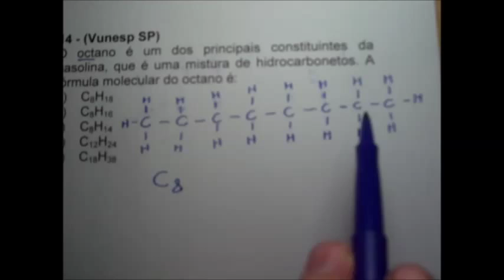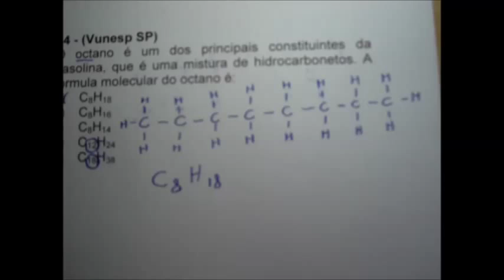36° Exercício de Química Orgânica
36) Exercício de Química Orgânica
“Ramo da Química que estuda a maioria dos compostos formados pelo elemento carbono”.
O octano é um dos principais constituintes da gasolina, que é uma mistura de hidrocarbonetos.  A formula molecular do octano é: